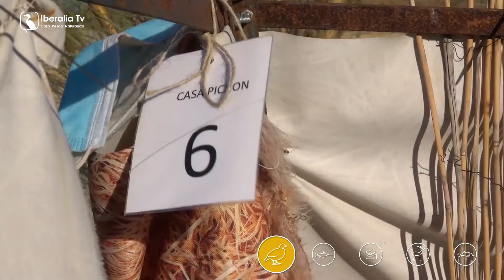Torcaces Extreme en Madrid Cap I y II